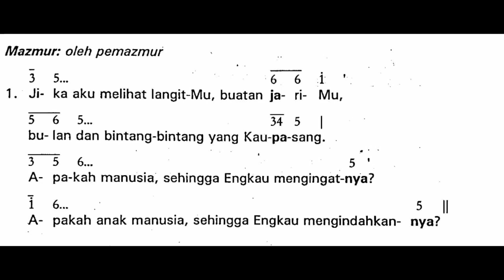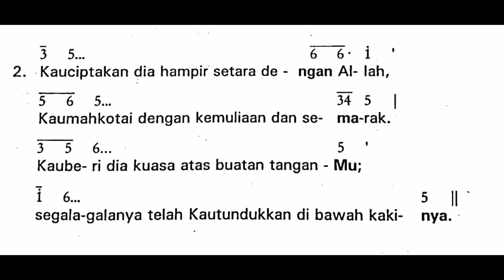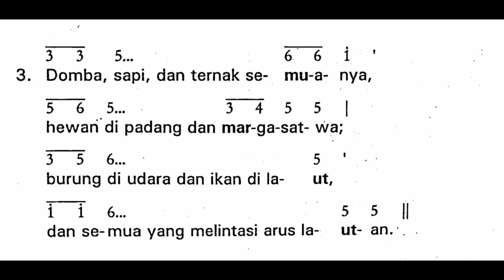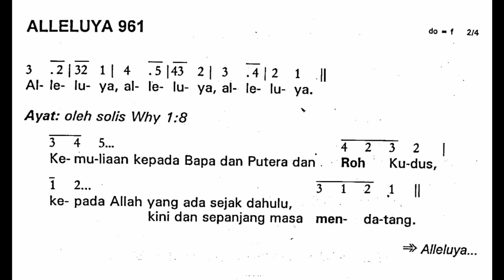[Edisi Lama] HR TRITUNGGAL MAHAKUDUS - Minggu, 12 Juni 2022 - Mazmur Tanggapan - Tahun C